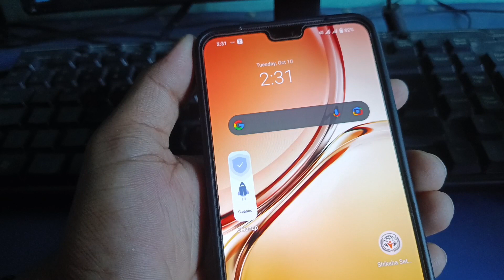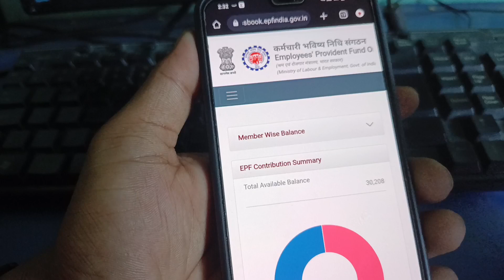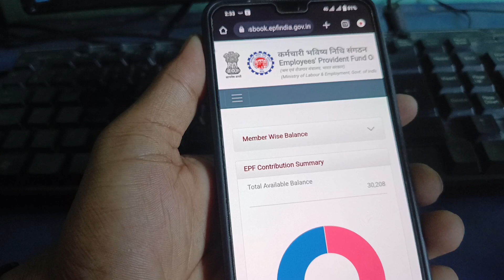PF ka paisa kaise check kare || How to check my pf balance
In this video I have explain about how to know my UAN number.

Queries solved-

new pf passbook me balance check kaise kare 2023

epf balance kaise check karen

ka paisa kaise check kare